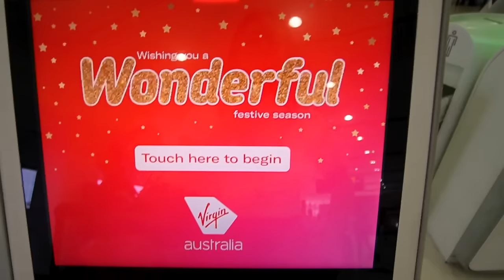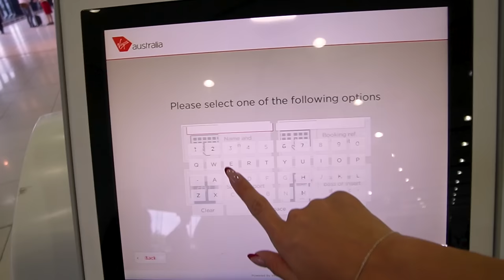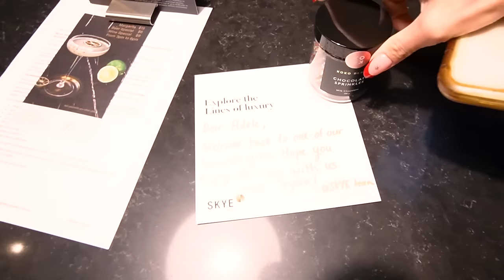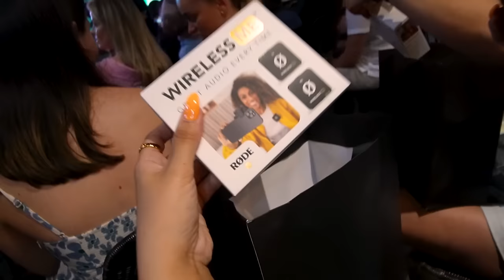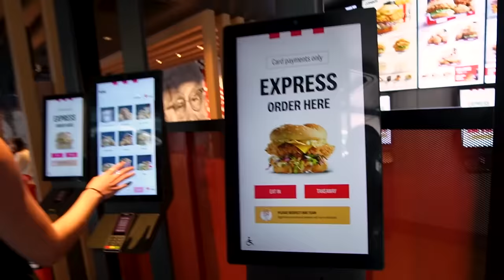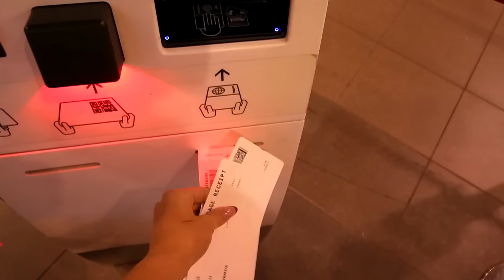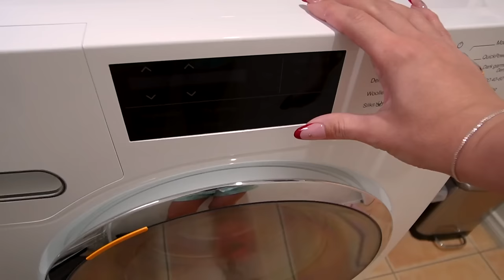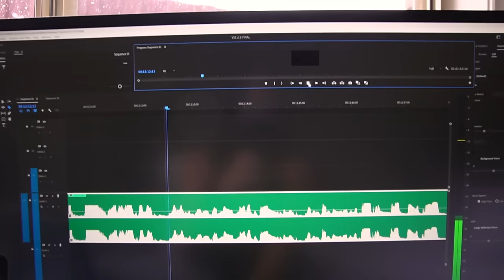Weekly VLOG - public speaking, a chaotic week in Sydney & the TikTok awards | Adele Maree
Hi guys, welcome back to the weekly vlog!
This week is full-on because I spend most of it in Sydney! Before I leave Melbourne though, I get to speak on my first panel with Meta, which is equally terrifying and exciting.
In Sydney, we have the TikTok camp, TikTok awards, and Amplify Christmas party. There is little sleep and lots of socializing, which finally catches up to me come the weekend.
When I get back to Melbourne, I enjoy some dates, time with Franklin, sleeping, and trying to get back into my routine.
Hope you enjoy the video and thank you as always for watching and supporting the channel.
xx

DISCOUNTS, CODES & LINKS:
Elite Eleven

Adele xx